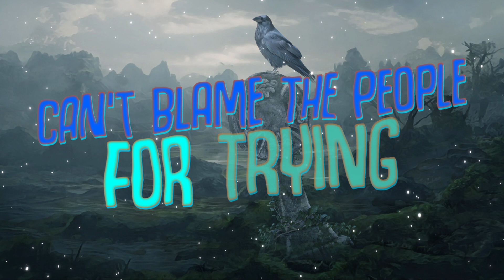SVRRIC & RUINDKID - Fall To My Grave ft. Silent Child [LYRICS]🎤 | ♪ No Copyright Music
SVRRIC & RUINDKID - Fall To My Grave ft. Silent Child